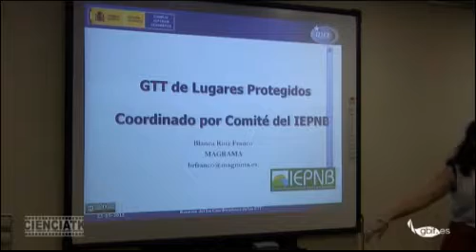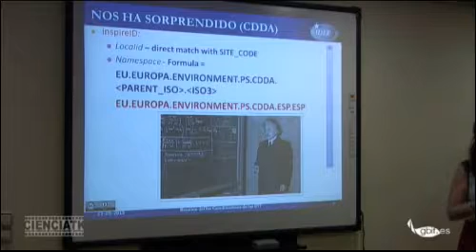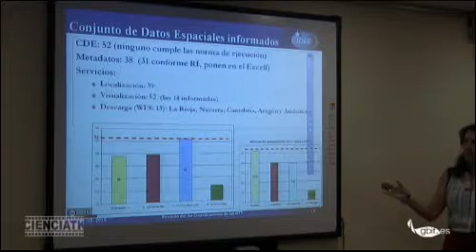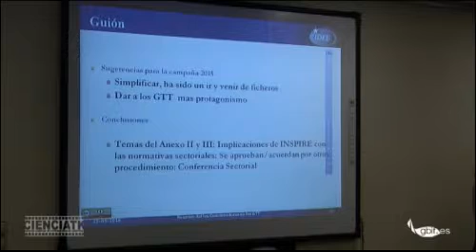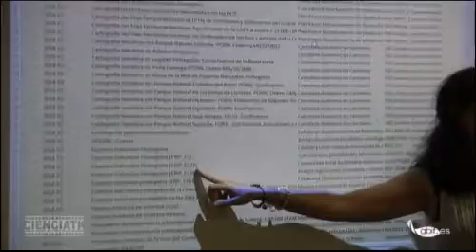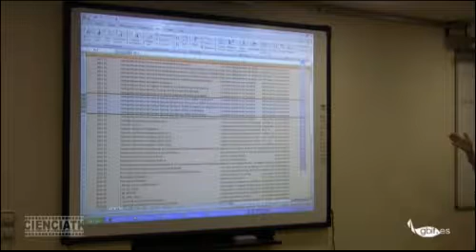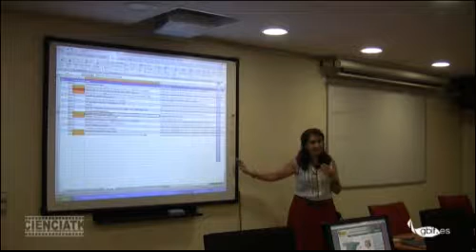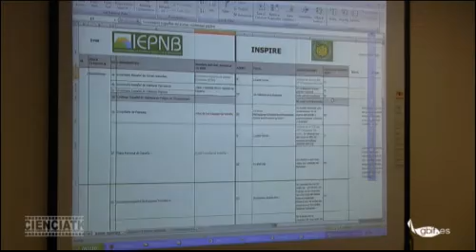V11 INSPIRE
Esta ponencia formó parte del Taller GBIF.ES: "Gestión, Uso y Publicación de Datos de biodiversidad y Patrimonio Natural para gestores. Armonización y publicación de datos y metadatos conforme al a Directiva INSPIRE", organizado por la Unidad de Coordinación de GBIF España durante los días 17 y 18 de junio de 2015 en el Real Jardín Botánico-CSIC, Madrid (España). Esta charla fue impartida en castellano.